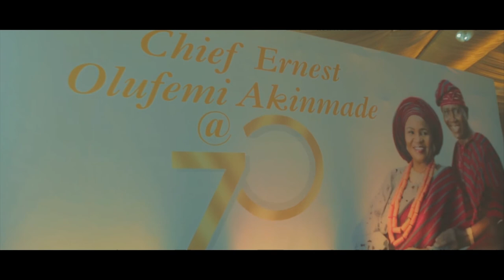CHIEF ERNEST OLUFEMI AKINMADE @ 70 TRAILER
DIRECTED BY SAMMY KING FILMS
Event planed by : @magnaevents
D.O.P : @biggmykel  & @sammykingfilms